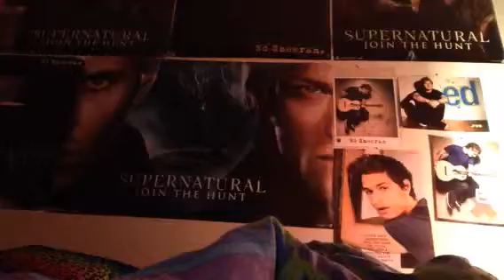I'm back bitches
Heyyyy so I'm baaaackkk

Twitter.com/meganwallace97
Meganisdrowning-infandoms.tumblr.com